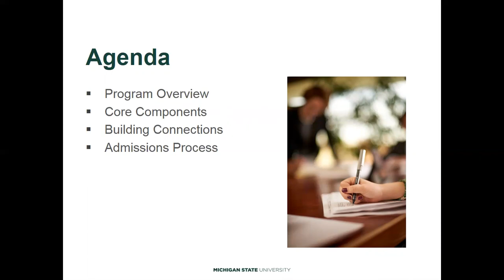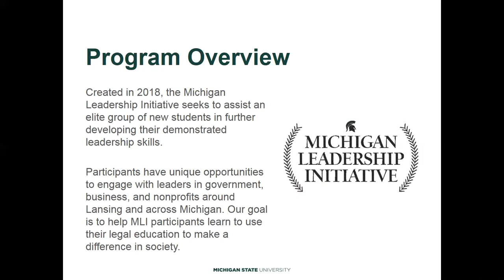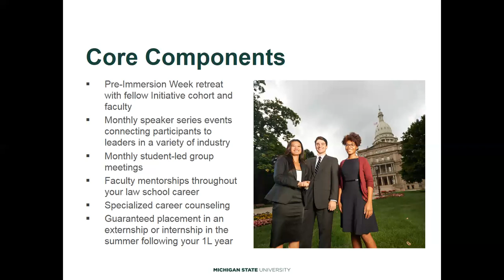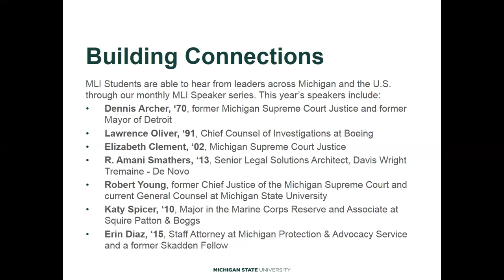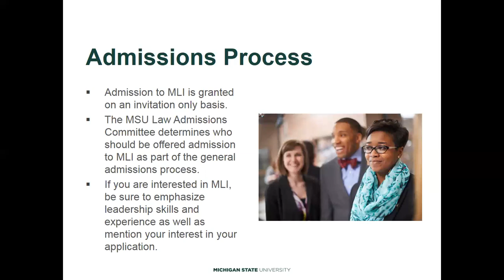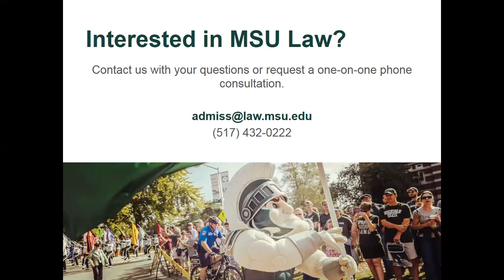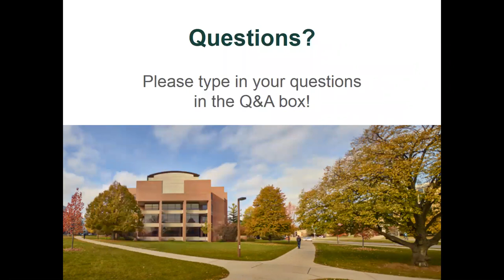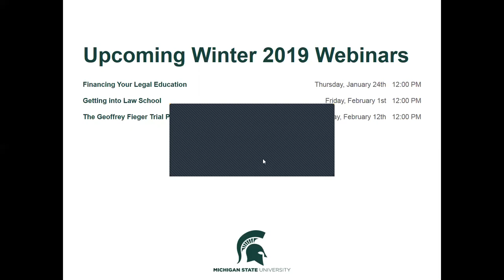Michigan Leadership Initiative at MSU Law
This is a recorded webinar covering MSU Law's MLI program.